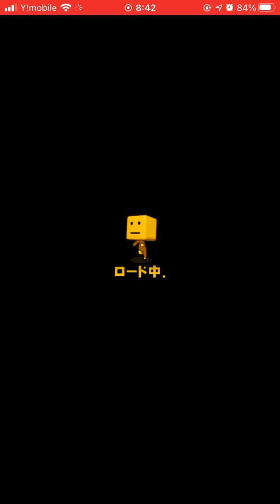【プロ野球スピリッツA・リアタイ】メルセデスのパーフェクトな投球〜リアルタイム対戦